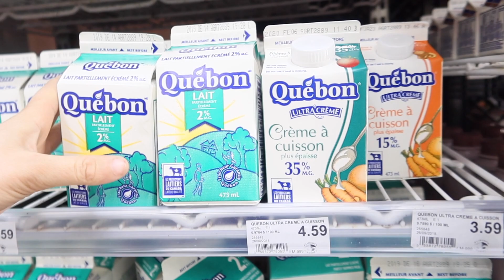هذه حقيقة روتيني اليومي في كندا بلا زواق😅😅 part 2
علاش حنا كمغاربة ما نحاولوش نحسنو صورة اليوتوب المغربي؟ ما كنقولش انا واعرة ولكن على الأقل اذا كتبت روتيني اليومي كيكون فعلا روتين ماشي عرض ديال الجسد😅 كيبقا فيا الحال مللي كنشوف بنات بلادي ولاو الناس كيضحكو علينا 😡😡 هذا الفيديو فيه الحياة الحقيقية اللي كتسنا أي واحد باغي يقرا فكندا، حتا حاجة ما ساهلة صدقوني و لكن بالعزيمة و القوة كلشي كيهون ترقبو الفيديو الجاي🤗❤️ كنبغيكم بدون صباغة
ولا نفاق بالصح عندي كلكم عزاز ❤️